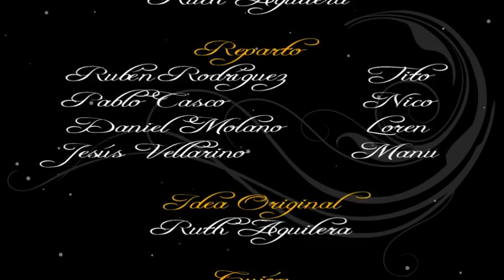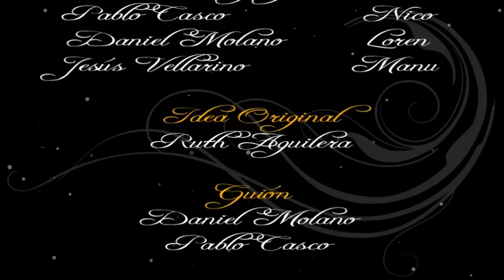Cosas de mujeres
Video realizado  por alumnas y alumnos del IES Extremadura de Mérida con motivo del Día Internacional de la Mujer. En este  contexto,  Fundación Atenea, con la colaboración de la Obra Social "la Caixa",  ha organizado Mujer en  8 mm. Se trata de un acto en el que se visionarán  los cortometrajes con un enfoque común: la perspectiva de género. Esta actividad se enmarca dentro del programa Antena de Riesgos, un proyecto de prevención cuyo objetivo es abordar los problemas de las y los adolescentes en situación de riesgo social, previniendo y atendiendo las circunstancias que puedan suponer un aumento de los factores de vulnerabilidad y que, por tanto, puedan influir negativamente en su desarrollo físico, psíquico y social.